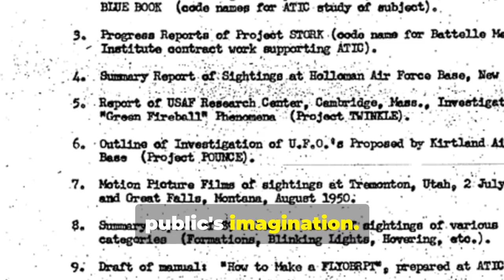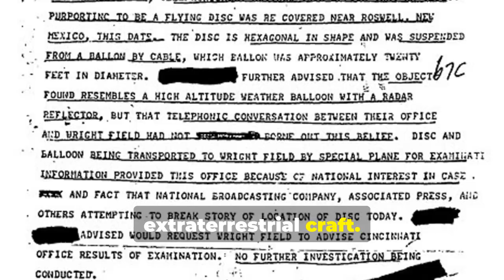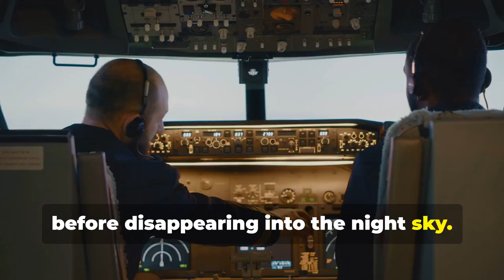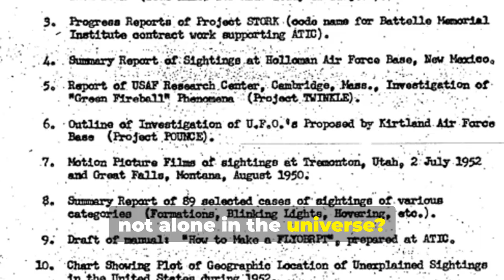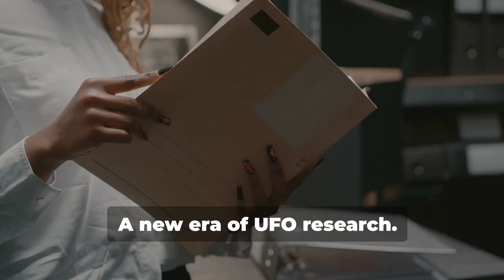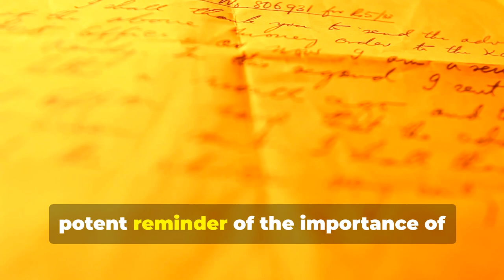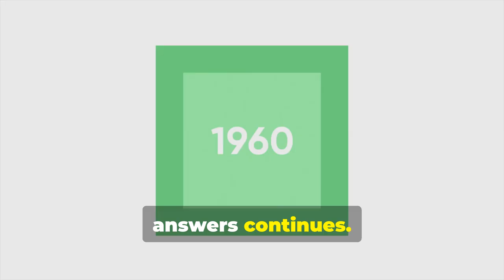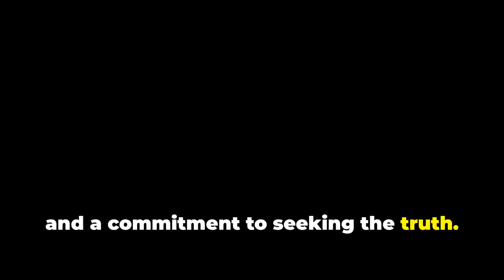Declassified 1967 Letter Reveals Government Ufo Secrets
In this episode of we dive into an extraordinary story that reveals how the U.S. government has been hiding shocking details about UFO encounters for decades. Based on a declassified secret letter sent to Secretary of Defense Robert McNamara in 1967, we explore high-level government involvement, secret documents, and unidentified flying objects (UFOs). This letter, accompanied by three fascinating attachments, includes detailed reports of UFO sightings, mysterious encounters, and expert analyses suggesting the possibility of extraterrestrial life.

Key Topics Covered:

The 1947 Roswell Incident and the discovery of strange debris and alien bodies.
The 1953 radar detection of a high-speed UFO at a U.S. Air Force base in Michigan.
The Gulf of Mexico Incident in 1957, where a UFO followed a U.S. Navy jet.
The Socorro Incident in 1964, where a police officer witnessed a landed UFO and humanoid figures.
Expert analyses by Dr. J. Allen Hynek and Dr. James McDonald, highlighting unexplained phenomena and the possibility of extraterrestrial origins.
The impact of declassified documents on public perception and modern-day research into Unidentified Aerial Phenomena (UAPs).
Join us as we uncover the secrets hidden in these declassified government documents and delve into the mysteries of UFOs. If you're fascinated by government secrecy, UFO sightings, and extraterrestrial encounters, this episode is a must-watch!

Join the conversation by leaving your thoughts and any mysterious stories you'd like us to cover in the comments below!

OUTLINE:

00:00:00 A Letter from the Past
00:01:14 Sightings Across the Nation
00:02:16 Close Encounters of the Military Kind
00:03:19 The Scientists Weigh In
00:04:30 A Legacy of Mystery
00:05:12 The Public's Right to Know
00:06:22 A New Era of UFO Research
00:07:31 Government Transparency and Accountability
00:08:30 The Search for Answers Continues
00:09:24 A Universe of Possibilities

UFO sightings, UFO encounters, Roswell incident, Socorro incident, Gulf of Mexico incident, declassified UFO documents, Secretary of Defense, Robert McNamara, Dr. J. Allen Hynek, Dr. James McDonald, extraterrestrial life, Unidentified Aerial Phenomena, government secrets, UFO research, Project Blue Book, Advanced Aerospace Threat Identification Program, AATIP, unexplained aerial phenomena, Strange Earth Project